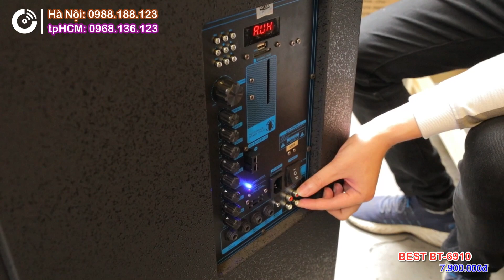Test karaoke loa kéo Best 6910 cho quán cà phê của chị Hiền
Chị Hiền ở Mộ Lao, Hà Đông đã lựa chọn chiếc loa kéo Best BT-6910 để phục vụ việc nghe nhạc và hát karaoke cho khách đến quán cà phê của chị

🏠 Cơ sở Hà Nội: 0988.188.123
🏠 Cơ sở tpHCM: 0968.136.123